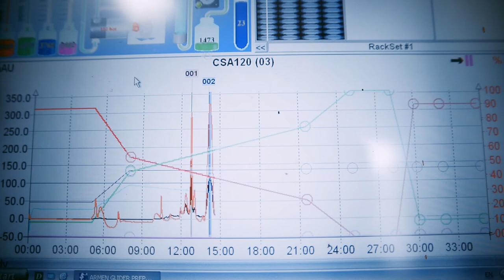Femtonics Chemistry Department - Laboratory Tour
Take a virtual tour of Femtonics' chemistry department, where our research chemists design and develop new caged neurotransmitters for neuroscience research, with a focus on DNI-GLU-TFA.

This dinitro-indoline-masked form of glutamate releases the bioactive glutamate more rapidly than any other commercially available compound. It was developed for high-quantum yield requiring less irradiation for release, so its effective concentration is lower than other caging scaffolds. The caged compound exists as trifluoroacetic acid salted form (DNI-Glu*TFA) ensuring good solubility, stability and low hygroscopicity.

DNI-Glu is a compound developed in-house, only available from Femtonics.

(Video by Attila Csomós.)